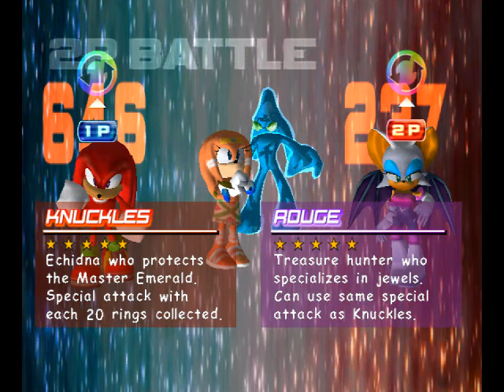All the Sonics - 434 - downtown lights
(i'm gonna die in here)

0:00 rescue me from sa2b
0:41 New battle! Flying angel
4:38 Downtown Race
6:40 Grind Race
10:07 Pool Quest
11:01 Planet Quest
13:11 Deck Race
14:21 Pyramid Race

I meant to cut off where I'm tripping over myself trying to recall the name of a website at the end, but I forgot. I think this is a fitting end.